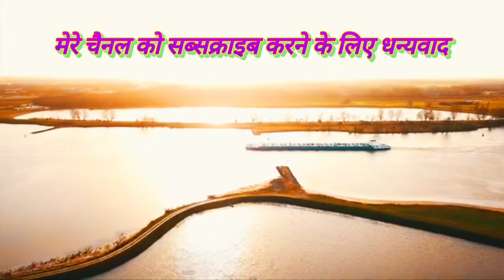Netherlands Most Beautiful Country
नीदरलैंड सबसे खूबसूरत देश.